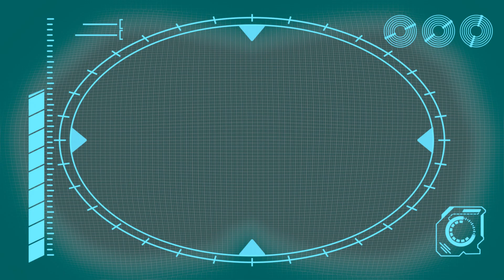Persiguiendo el fantasma | ARPO en Español | Dibujos Animados Para Niños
¡Bienvenido a Oddbods en Español! Un canal muy divertido de dibujos animados para niños. Los Oddbods son criaturas graciosas y tiernas que te harán reír con sus aventuras. Oddbods es un programa para niños de todo el mundo, sus personajes no hablan, se dan a entender con gestos y ruidos. ¡Diviértete disfrutando de sus locuras!